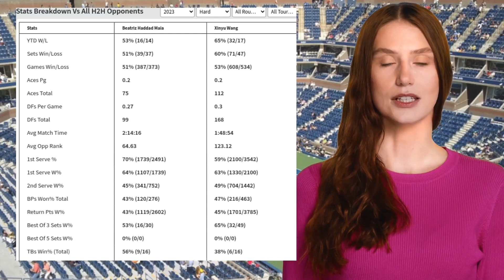MAIA VS WANG PREDICTION H2H | QATAR TOTALENERGIES OPEN FIRST ROUND TENNIS PREDICTIONS TODAY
Maia VS Wang  Prediction H2H at Qatar TotalEnergies Open First